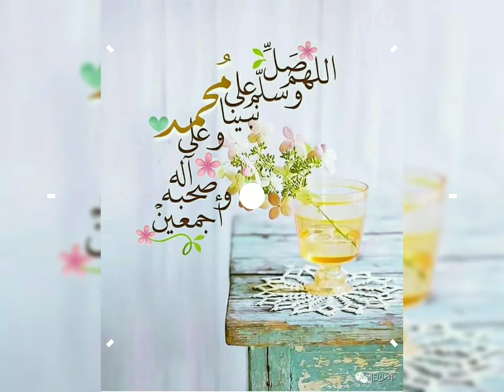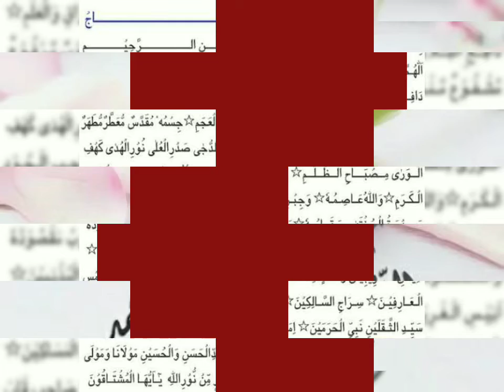Darud Sharif.. Rajab ka Pahla Juma Mubarak